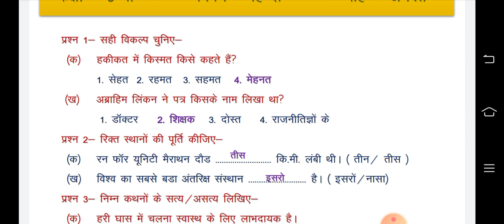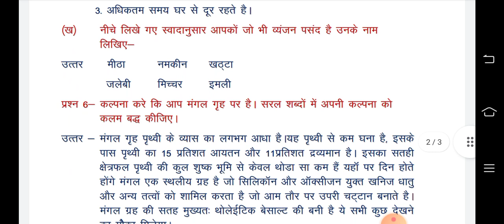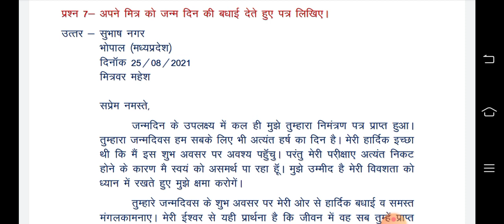MP board masik test class 10th Hindi full solution मासिक टेस्ट अगस्त 10वी masik mulyankan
mp board masik test class 10th hindi full solution|मासिक टेस्ट अगस्त 10वी हिंदी  masik mulyankan MP BOARD Class 10th Hidni Mashik Test August Solution 2021 | कक्षा 10वीं   Monthly MASHIK
Class 10th hindi Mashik Test August Solution 2021 | कक्षा 10वीं  Hindi Monthly Test

Class 10th Hindi Test August Solution 2021 | कक्षा 10वीं हिंदी  Monthly Test

मासिक टेस्ट ( अगस्त - माह ) का सभी विषयों के solution के लिए यहां पर क्लिक करें 👇👇👇

10th class English masik test solution
English masik test solution 10th class
10th class English masik test paper solution pdf
 English masik test ka hal mp board 10th class
10th class English maasik test solution pdf
masik test
masik test solution
mp board masik test English masik test question paper
10th English mashik test paper solution mp board
mashik test 2021 class 10th English solution mp board
mashik test paper solution
mashik test 10th English answer
class 9th mashik test solution
class 9th to 10th mashik test pdf
class 10th mashik test solution
monthly test 2021
mp board monthly test 2021
kaksha gyarvi monthly test 2021
kaksha 10 monthly test solution
class 10th monthly test 2021
mp board monthly test class 10
monthly test

mp board class 10th masik test